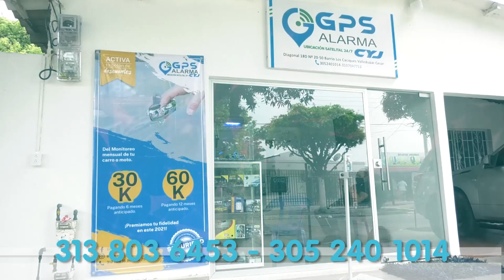VENDEDORES DEL BALNEARIO HURTADO PIDEN INTERVENCIÓN DE LA ADMINISTRACIÓN MUNICIPAL EN EL SECTOR